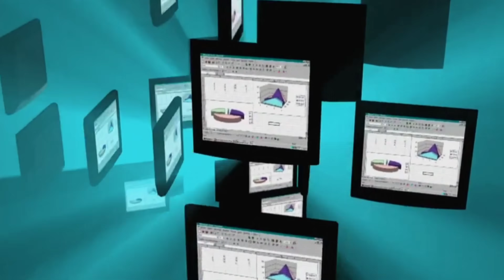Vande Bharat Pro Max जल्द तैयार होगी 🔥27 कंपनी बनाएंगे laptop, semiconductor, PCBs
TIMESTAMP

00:00  Trailer

0059   IT वाली "Vande Bharat" Pro Max

01:50  27 कंपनी बनाएंगे laptop, semiconductor, PCBs

03:51 25 सालों वाला काम अब हुआ.

05:21  $11 Billion के smartphones USA को बेचें
aircraft manufacturing
Indian Railways
MRIDC
hydrogen fuel
industrial applications
TRACKING SYSTEM
longest tunnel
cheapest electric car
Tata Nano